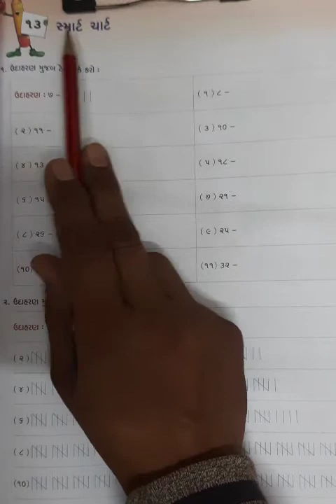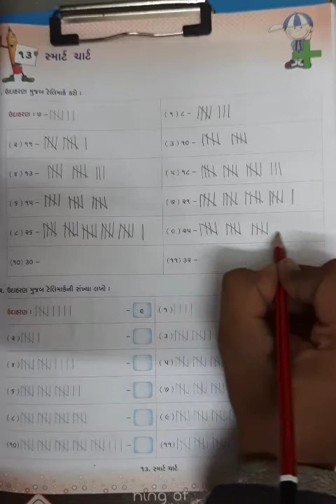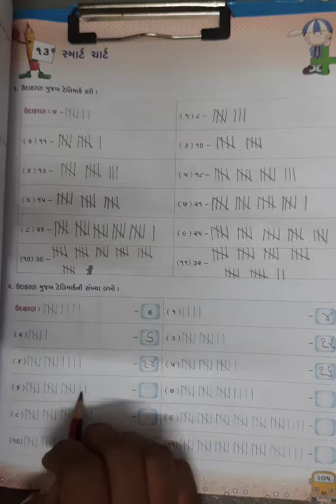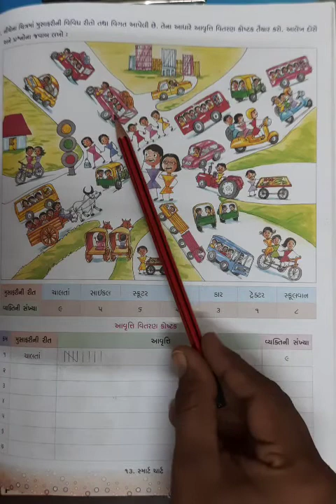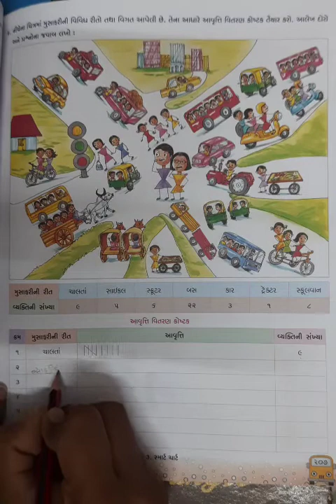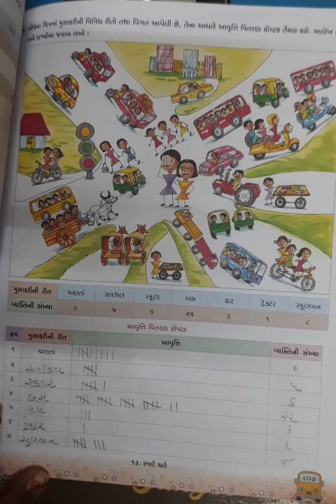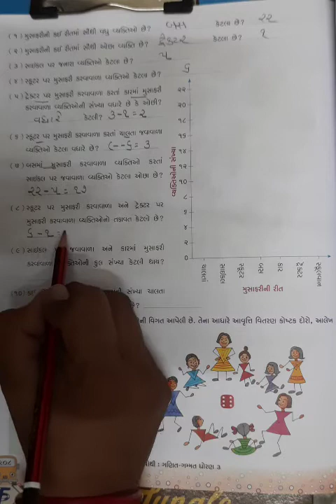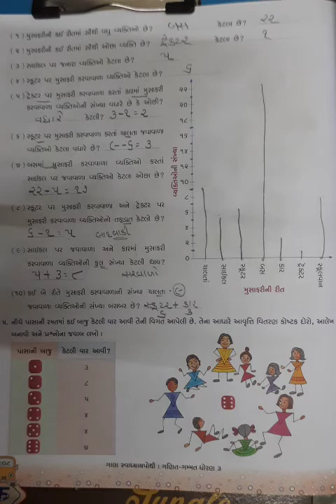saurabh vidhyalaya, Himmatnagar, std-3, sub-maths, chapter-13, part-3..